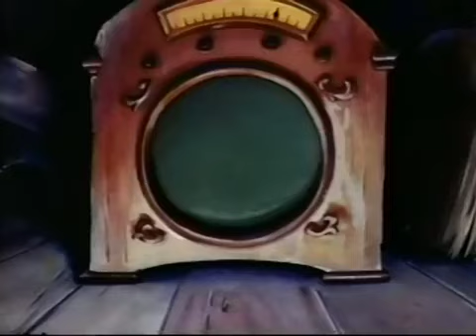Mighty Mouse At The Circus